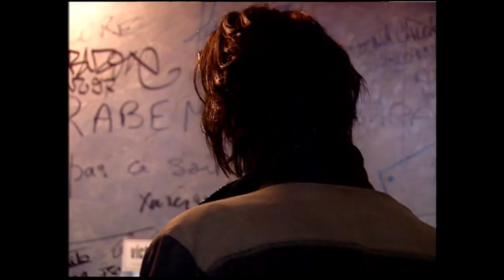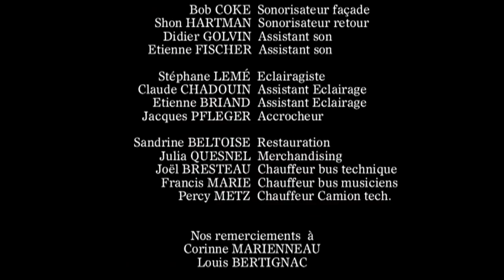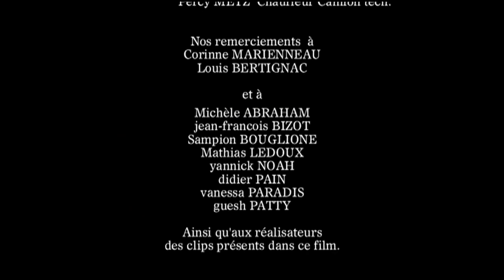Un film sur Jean-Louis Aubert de Nils Tavernier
1998
Jean-Louis AUBERT : carnets de route

Portrait - 52’
Diffusion France 2 - Production Telfrance